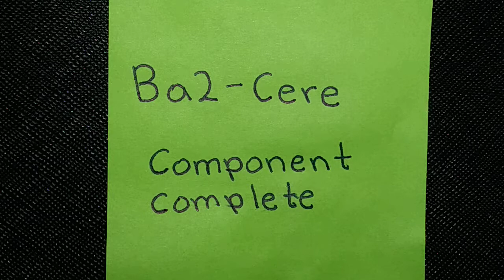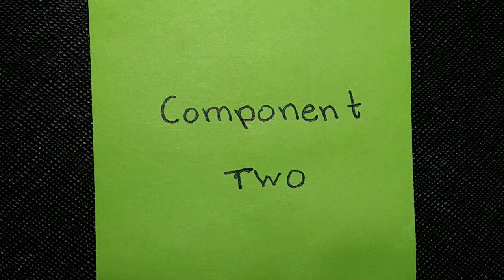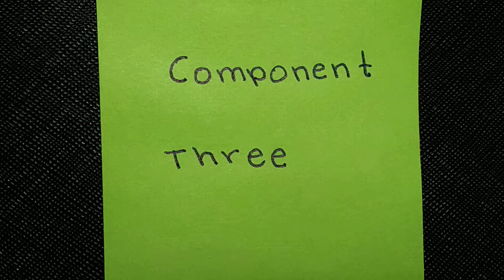Ba2- CERE Short Original Music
"If you use any section(s) from this audio for any purpose, please imply Ba2- CERE.

If you imitate an audio similar to this one as a result from inspiration anytime after experiencing this one, please imply Ba2- CERE."

Time Score: About  0:06:37

Value Score: About  84%

Veto Score: About  8.5

Complete:   0:07
Component One:   0:48
Component Two:   1:26
Component Three:   2:13

Reason: "Mente comenzó a pensar cosas diferentes. Piensa que el es mejor. Hace por esa razón. Es hombre. Tengo como 013-017."

Hora de Publicado: "No sabía que otros también piensan. Pensar cosas que igual hace senter común. Es casi algo como de menores, pero fue todo y solamente lo que me restricció mí vida de forma"

Other Sources: Apple Application Strore, Score Creator

"This is for Content to Ba2-"